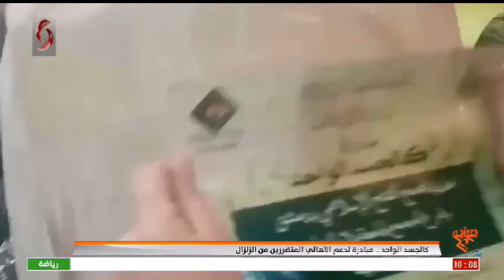كالجسد الواحد .. مبادرة لدعم الأهالي المتضررين من الزلزال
عبد الله اسماعيل  قسم العلاقات العامة في مجمع الفتح الاسلامي فرع جامعة بلاد الشام